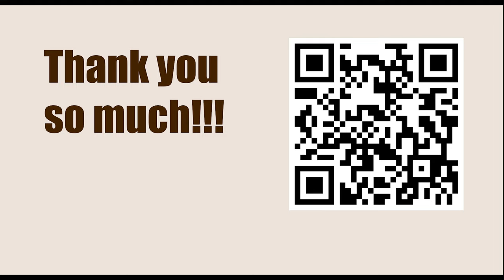NEW TRAPS in the Chess Opening || D86: Exchange Grünfeld: Classical Line (7 Bc4)